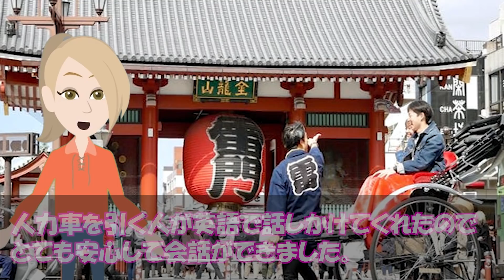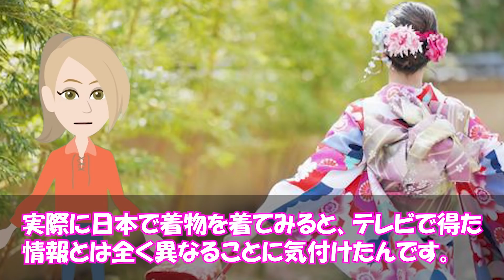【海外の反応】米国人女性「着物は時代遅れな伝統衣装だと思っていたのに…」→日本で本物を見て衝撃！→彼女がとった行動とは…【世界のJAPAN】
‹動画詳細›
■引用・参考サイト